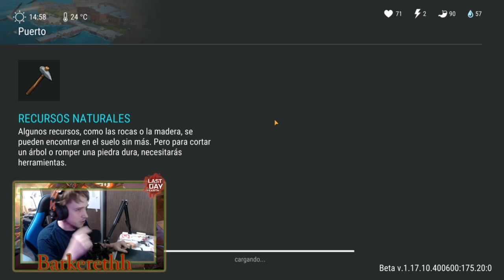TEMPORADA 14 - NUEVA ZONA - Last Day On Earth: Survival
Buenas gente, soy Barkereth y hoy les traigo un nuevo vídeo sobre un video sobre la nueva zona de la temporada 14!